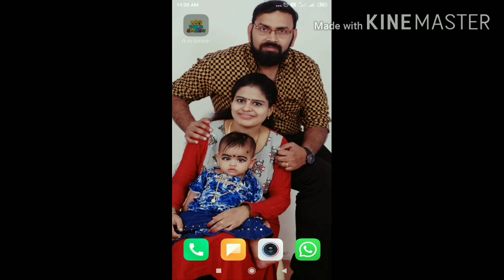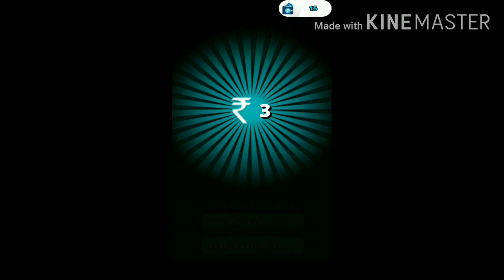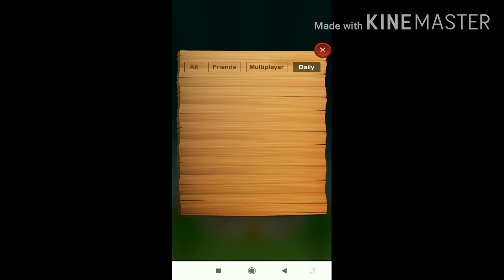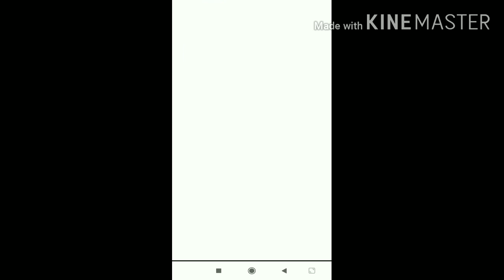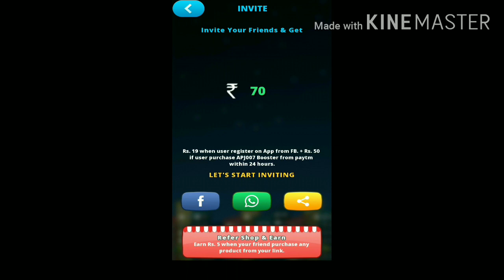ഗെയിം കളിക്കാം പൈസേം നേടാം|play this game and get cash|ക്യാഷ് കിട്ടുന്ന ഒരടിപൊളി ഗെയിംearnmoney